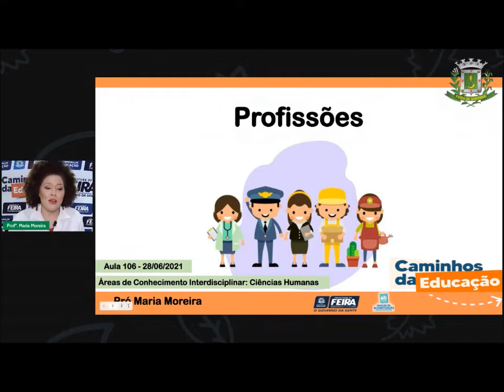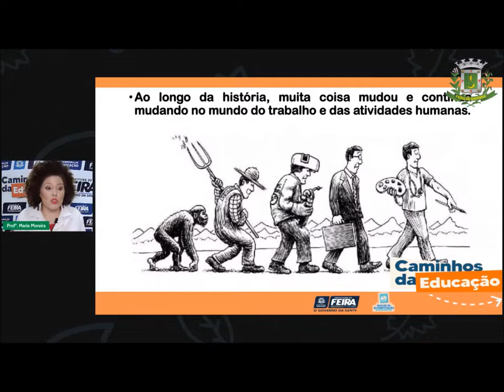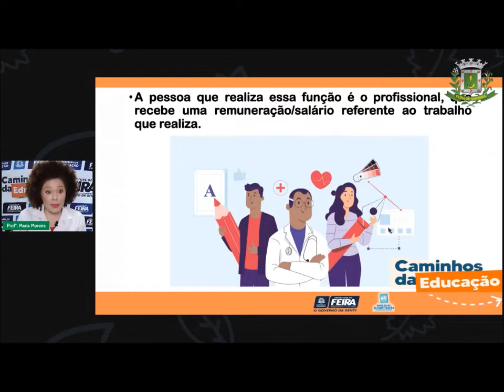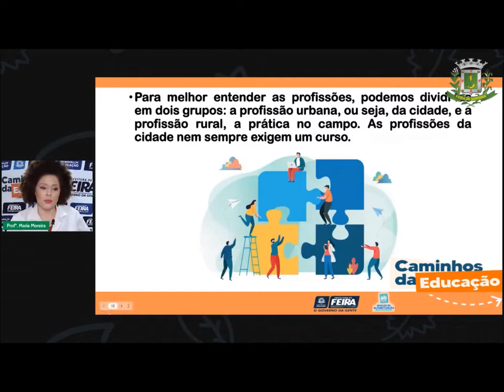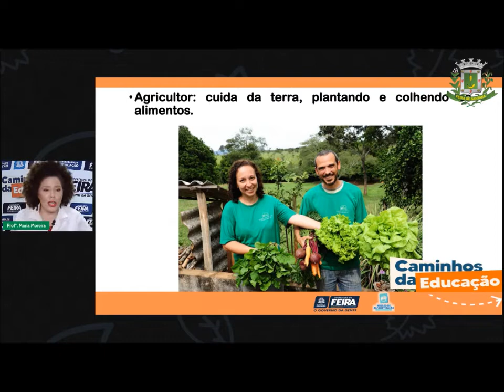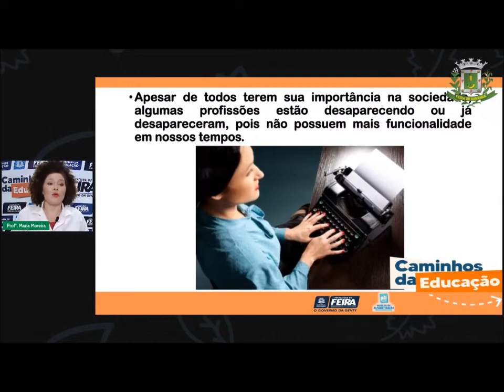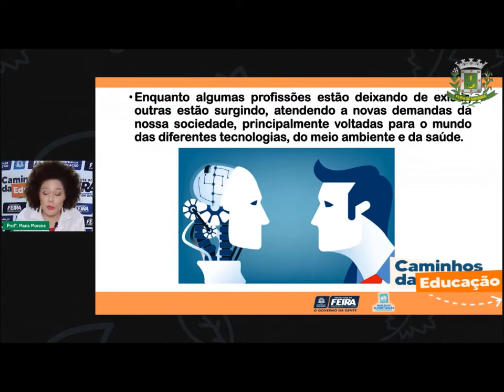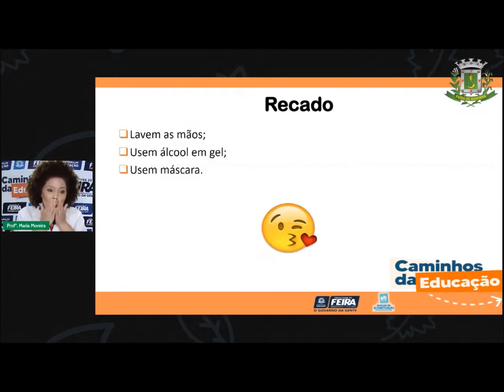Aula 106 3ºANO Maria Moreira 28 06 2021 Ciências Humanas A diversidade das profissões